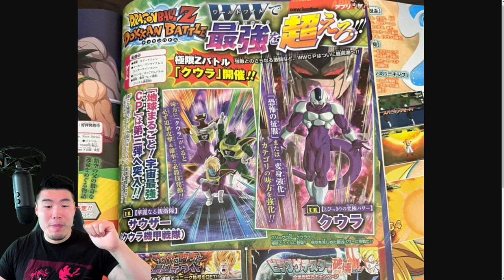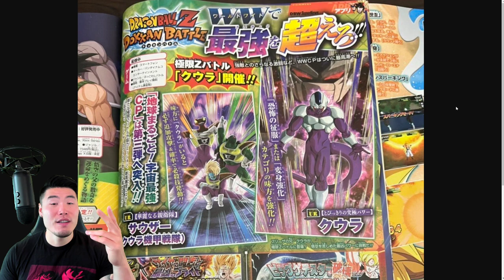STR COOLER EZA + NEW EVENTS ANNOUNCED! Dokkan V-Jump Leak (September 2022) FULL Breakdown!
Here's EVERYTHING that we learned from this month's Dokkan V-Jump leak!